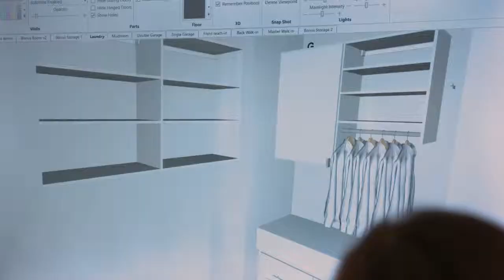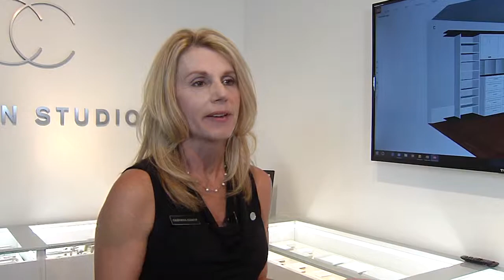WKRN News 2 California Closets of Nashville Showroom 2.0 Grand Reopening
Thanks to everyone who attended our Grand Reopening event! And if you haven't seen our beautifully updated Showroom 2.0 in Cool Springs we'd love it if you'd stop by so we can show you around! We're located at 420 Cool Springs Boulevard. Thanks to our special guests Amy Brown, co-host on the award-winning Bobby Bones Show on The BIG 98, Newtonia Coleman, coordinator for Dress for Success Nashville, and several guests from our corporate and regional team.